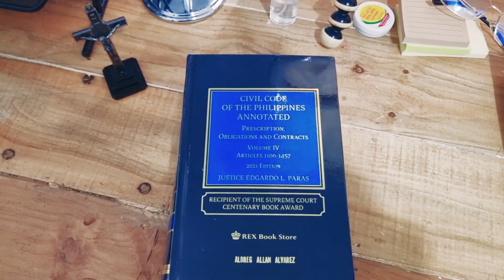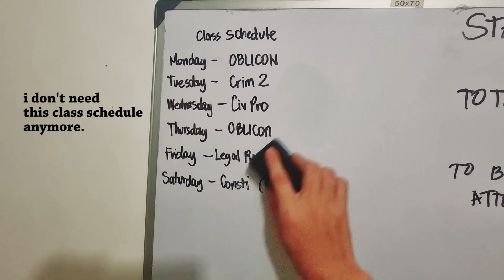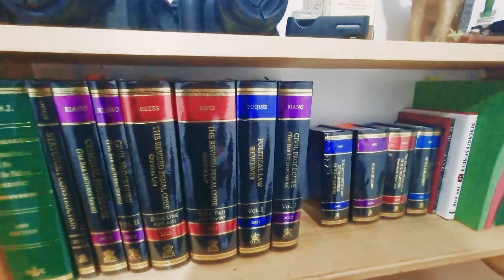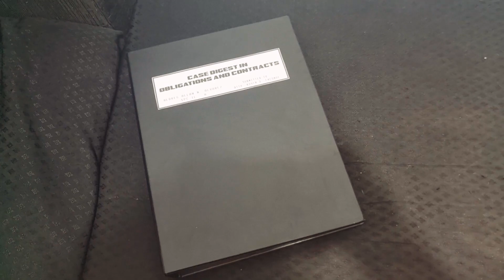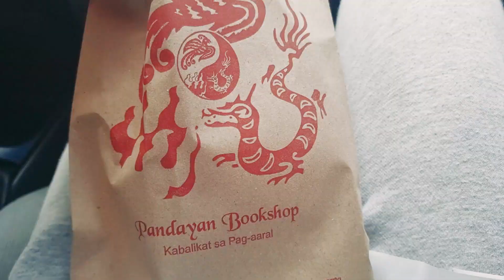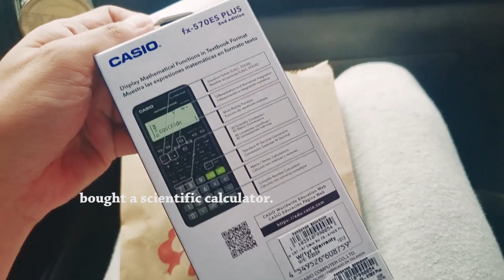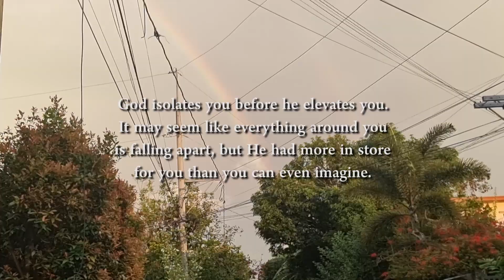I Survived My First Year In the College Of Law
In this not so aesthetic video I want to share what I'm up to lately. The joy and fulfillment of finishing my first year as a law student, the things I'm doing, the struggles I'm facing, what my plans, basically, just an ordinary video for you viewers to enjoy.

All videos were shot just using my mobile phone.